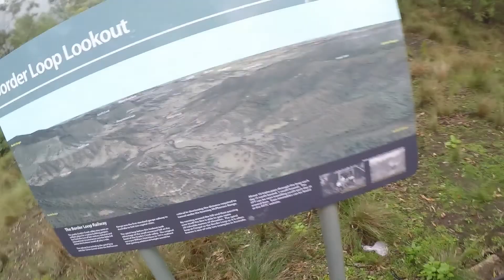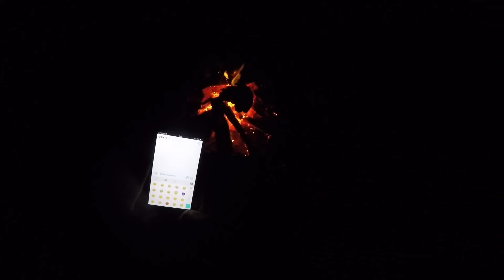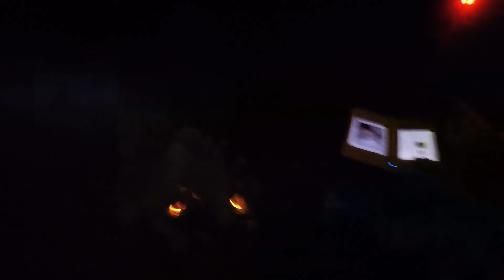Family Camping Vlog Part 2: Lions Road Drive And Banter ~ Fisherman's Diary Ep 152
Part 2 is here and i must say there wasn't much fishing to be done. The creek was pretty dry and the only thing about was turtles. Part 3 has plenty more fishing though.